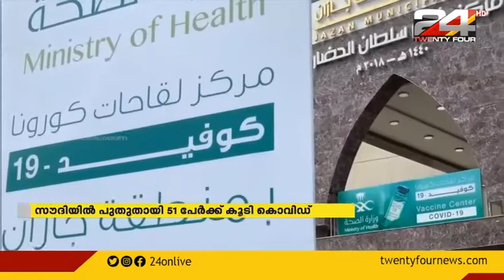first Jumua in Haram Mosque without social distance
നീണ്ട ഇടവേളയ്ക്ക് ശേഷം സാമൂഹിക അകലം പാലിക്കാതെ വിശ്വാസികള്‍ മക്കയിലെ ഹറം പള്ളിയില്‍ ജുമുഅ നിസ്കരിച്ചു.
സൌദിയില്‍ ഇന്നലെ കോവിഡ് ബാധിച്ച് മരിച്ചത് ഒരാള്‍ മാത്രം.